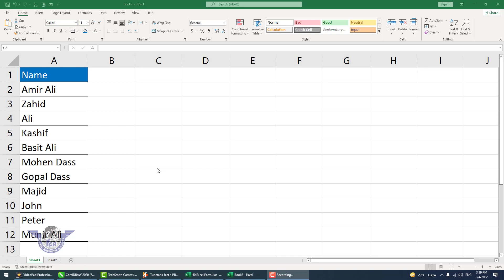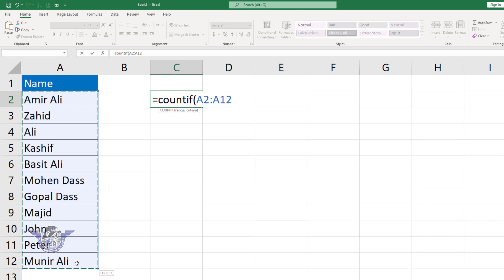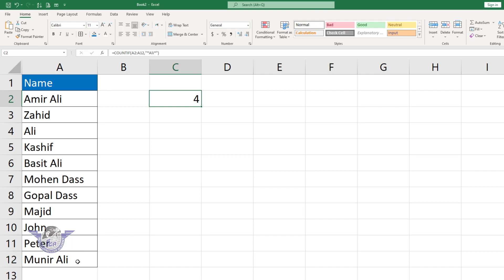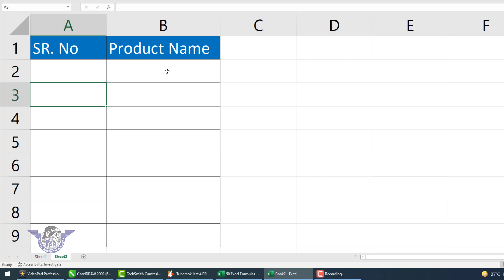MS Excel 2 Amazing Advance Formulas | Auto Serial New Formula | Countif Function With Asterisk *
Dear viewers aaj ki is video mein aap MS Excel ky 2 New Function ky bary mein parhein gy jis ky bary mein bht he kam lgo janty hain in function ko use kar ky aap apne kaam ko aur aasan kar skty hain video achi lgy to asy like aur share zaroor kr dain thank.

Visiy My New Channel Falcon Excel Academy All Video About MS EXCEL 2021.